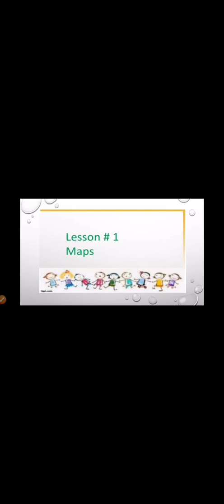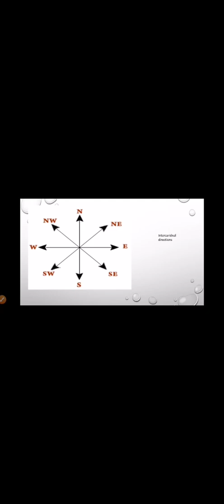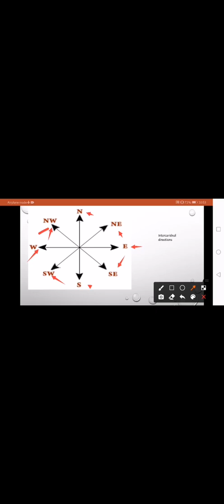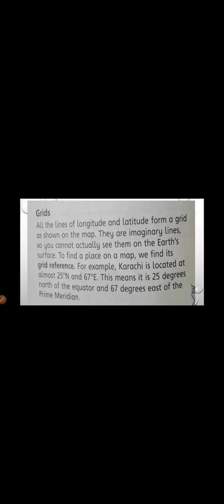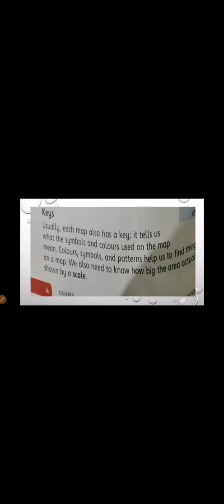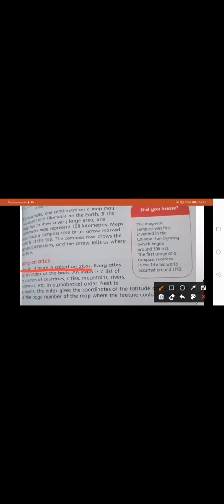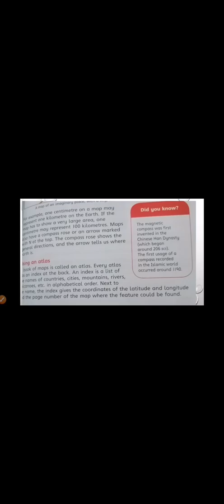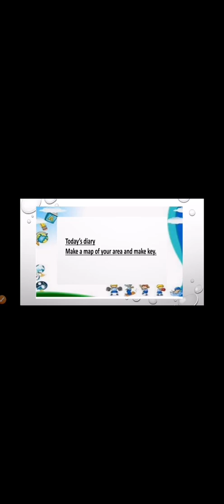Lecture#3 Social Studies